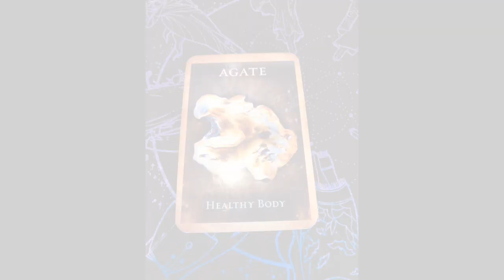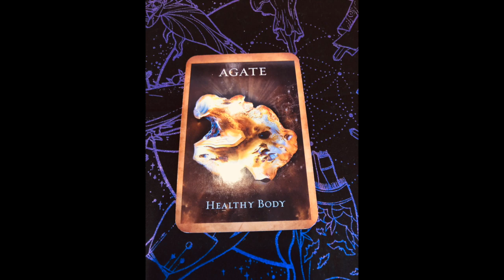Angel Daily Message April 6, 2020